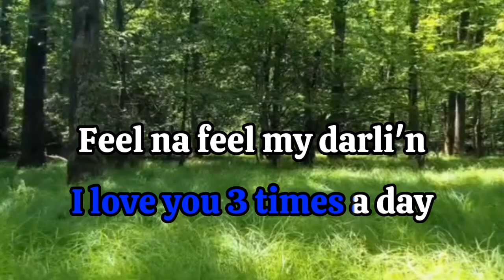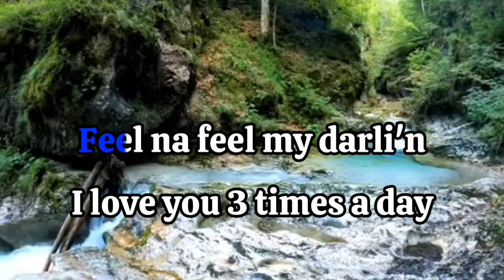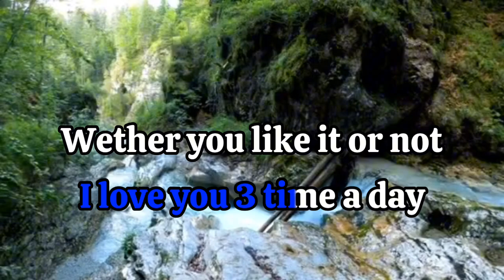I LOVE YOU 3 TIMES A DAY / KARAOKE Artist: Bert Dominic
I LOVE YOU 3 TIMES A DAY. Awiting pinasikat ni Bert Dominic sa kumpas Ng awiting [Wooden Heart]